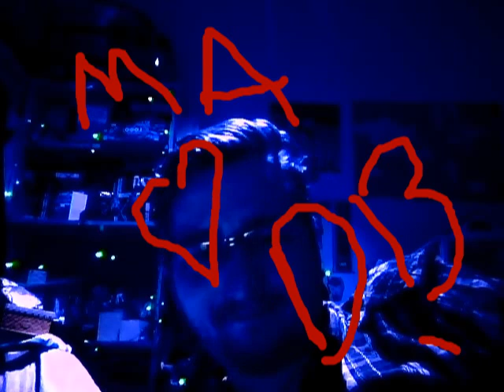Brian Pollock - UK - Shout Out to Dark Beauty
***FAN: Brian Pollock - Glasgow, UK*** Shout out to Dark Beauty

Check out this super creative shout out from Artist Brian Pollock! Thanks Brian for all your support for Dark Beauty and for your awesome friendship!  We greatly appreciate it!!!

Brian Pollock:  Artist Info:  Variability of the Space (Ghosts)